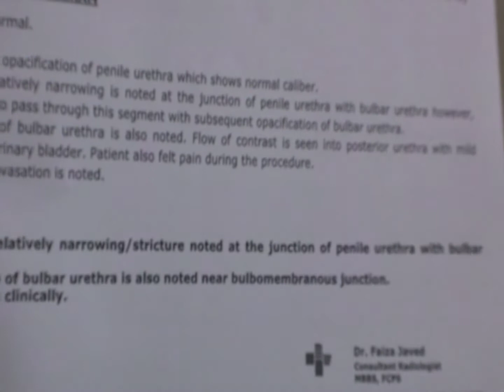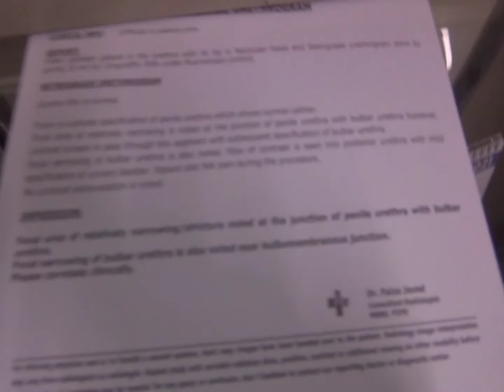Retrograde urethrogram of a case of stricture urethra